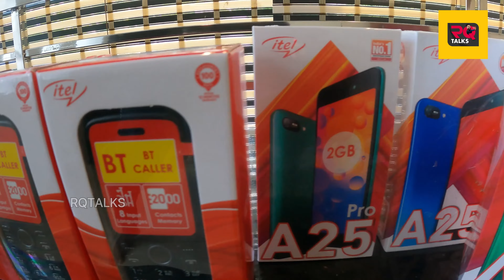ഇത്രയും വില കുറവിൽ SMARTPHONE കിട്ടാൻ ഉണ്ടോ ?😳MOBILE REPAIR ഇനി വീട്ടിൽ ഇരുന്നു ചെയ്യാം 🍎🤣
CONTACT SHOP DETAILS:-

കേരളത്തിലെ നമ്മുടെ പിള്ളേർക്ക് ഫോൺ എടുക്കാൻ

OUR DUBAI BRANCH👇🏻

SABER HAIDARI MOBILE PHONES TRADING

1. I PHONE 11
2.Camera
3. Tripod
4. Selfie stick:
5. Interview mic
6. Gopro Hero 9 black

Follow us on RQ TALKS